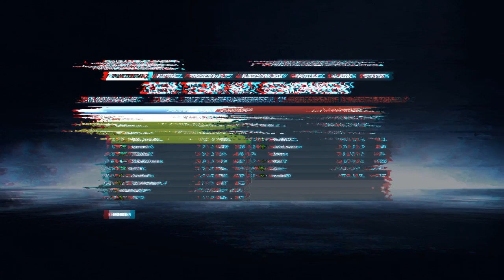Battlefield 4 Klassenbalancing - Meine Ideen & Gedanken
» Natürlich müssen die Klassen in Battlefield 4 auch wieder gebalanced sein. In Battlefield 3 gab es dann doch noch ein paar Probleme. Meine Ideen sind nicht perfekt und haben auch nicht genug Tiefe, doch ich hoffe, dass ich euch überzeugen kann. Ich möchte aber auch eure Gedanken zu dem Thema wissen.